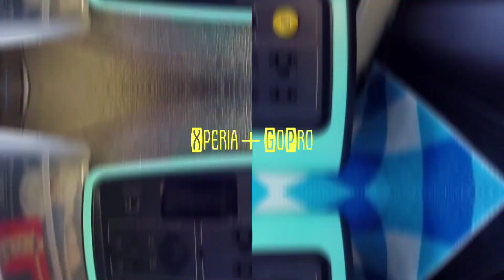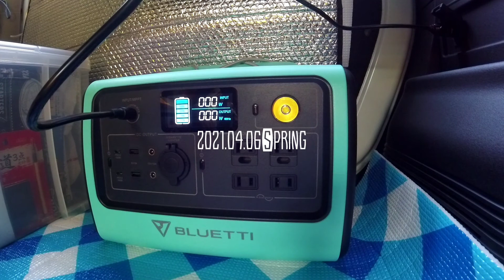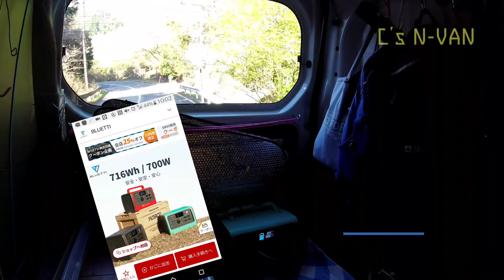Crepe's N-VAN「ポタ電でちょこっと家電♪カップ天ぷらそば作る(^-^)」＋BLUETTI EB70＋ハックちょこっと家電＋Nバンオール電化計画②＋ぷらり車中泊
Music

Power Director